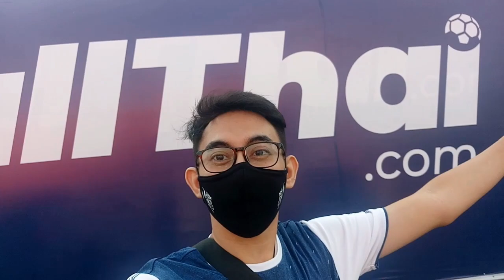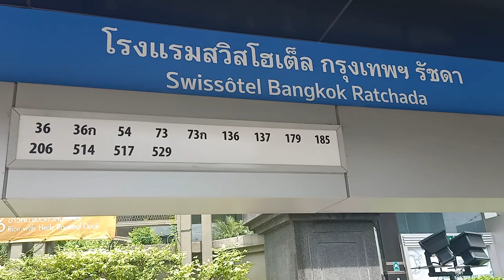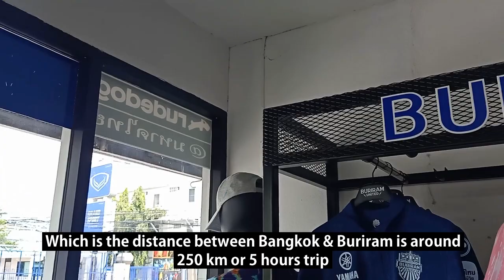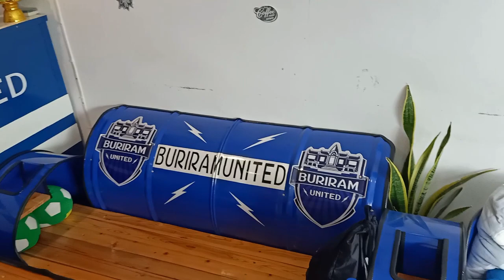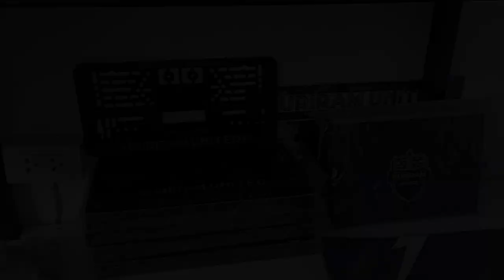BLUSUKAN KE BURIRAM UNITED STORE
BURIRAM UNITED STORE DI BANGKOK?!

Betul! Kalian nggak salah baca :) vlog kali ini gue ajak kalian ke salah satu toko Buriram United yang berlokasi di daerah Stadion Rajamangala, Bangkok. Kira-kira barang yang dijual apa aja? Tokonya nyaman atau nggak? Pelayanannya seperti apa? Bisa kalian temukan semua jawabannya di vlog ke-51 JJFC TV ini!!!

Pssttt... tentunya gue juga beli jersey terbaru Buriram United musim 2021 doongg :D Kuy langsung tonton aja vlognya...

Presenter - Dzulfiqar | Instagram @JerseyJalan / @jjfc.tv
Guest Star - Jatmiko @mikomuku
Additional Cameraman - Jatmiko @mikomoku
Camera - Oppo F11 Pro
Subtitle - Dzulfiqar | Instagram @JerseyJalan / @jjfc.tv
Editing Apps - VSDC Free Video Editor